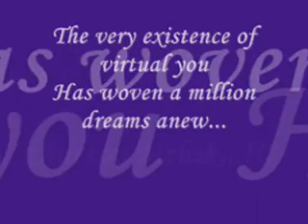Aap Yun Faaslon Se Guzarte Rahe...!!!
"Live life one more time, make a difference, touch one heart, encourage one mind and inspire one soul."